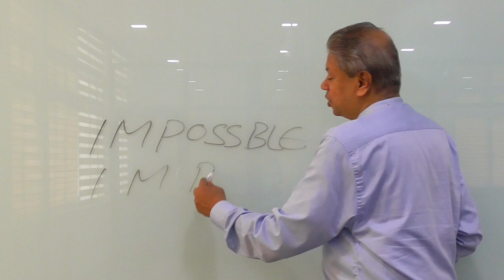Management Minute with a Life Long Learner Part 151 - Moving Ahead